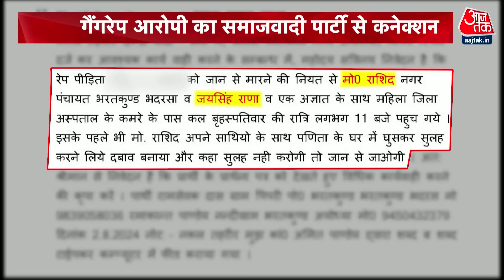Dangal Full Episode: क्या Ayodhya की बच्ची को इंसाफ मिल सकेगा? | Ayodhya Rape Case |Sayeed Ansari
अयोध्या रेप केस के आरोपी समाजवादी पार्टी नेता मोईद खान की मुश्किलें बढ़ गई हैं. प्रशासन ने शनिवार को उनकी बेकरी सील कर दी. साथ ही बेकरी पर बुलडोजर एक्शन लिया गया. इससे पहले आज ही इस मामले में दो सपा नेताओं समेत 3 लोगों के खिलाफ FIR दर्ज की गई. तीनों पर पीड़िता के परिजनों को धमकाने का आरोप है. अयोध्या में एक नाबालिग के साथ रेप की वारदात सामने आई. इस घटना के सामने आने के बाद आरोप-प्रत्यारोप का दौर चल रहा है. जहां बीजेपी समाजवादी पार्टी को कटघरे में खड़ा करने में लगी है तो वहीं समाजवादी पार्टी ने भी सरकार से कुछ अपील की. सपा प्रमुख ने कहा कि आरोपी का डीएनए टेस्ट हो और फिर तय हो कि आरोप सही है या नहीं.